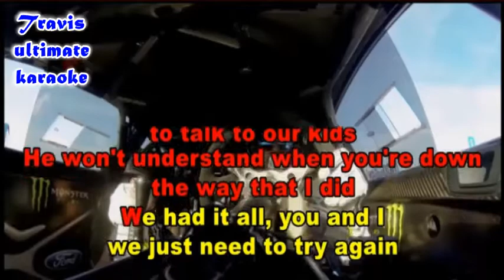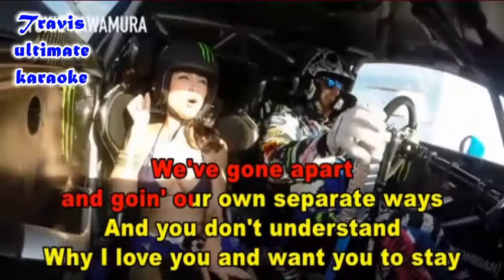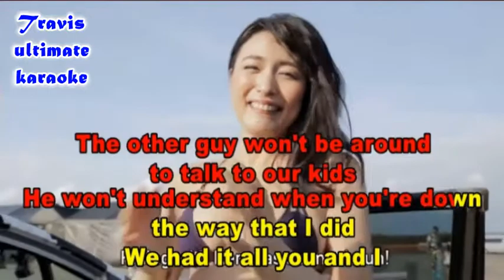The Other Guy - LRB (karaoke)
Little River Band or LRB is an Australian rock band, formed in Melbourne in early 1975. The band chose its name after passing a road sign leading to the Victorian township of Little River, near Geelong, on the way to a performance. Little River Band enjoyed sustained commercial success not only in Australia, but also in the United States. They have sold more than 25 million records and achieved 13 U.S. Top 40 hits, besides many music awards gained in Australia. The band's original members were: lead vocals Glenn Shorrock, acoustic guitar and vocals Graeham Goble, rhythm guitar and vocals Beeb Birtles, lead guitar Ric Formosa, bass guitar Roger McLachlan, and drums Derek Pellicci. Goble was the only original member born in Australia. The music and lyrics for most of the group's compositions were primarily written by Goble and Shorrock, with contributions from Birtles, Briggs and Pellicci.